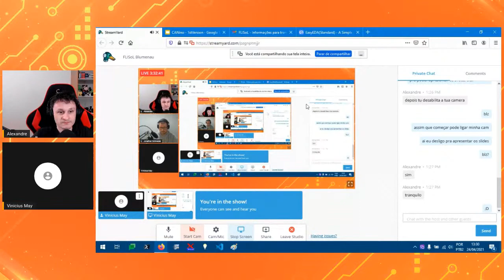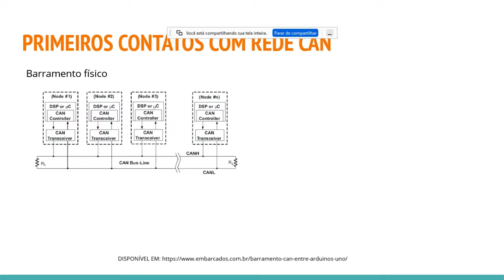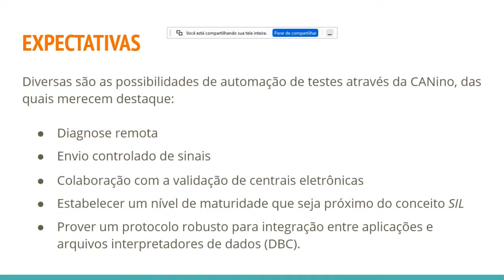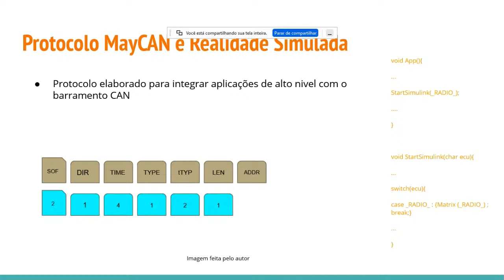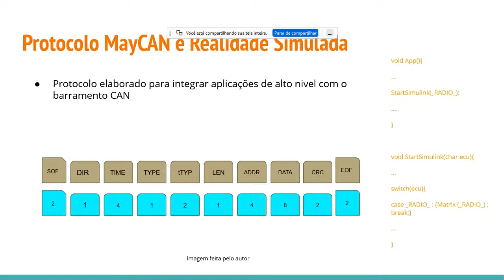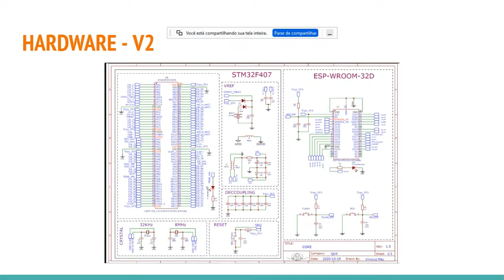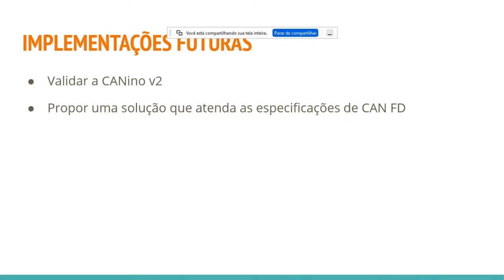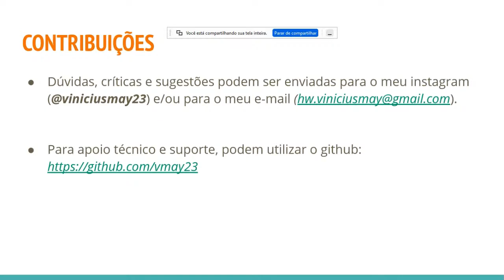CANnino - Hardware para protocolo CAN embarcado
FLISoL Blumenau 2021

A CANino é o embrião de um projeto open-hardware, que visa aproximar o setor automotivo ao mundo IOT através de uma interface barata, amigavel e pronta para o uso industrial no conceito Hardware in the Loop.

Palestrante: Vinicius May